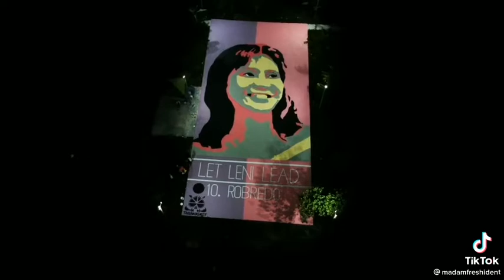The making of Leni’s basketball court painting Located at San Carlos Tabaco City Albay, Leni Kiko